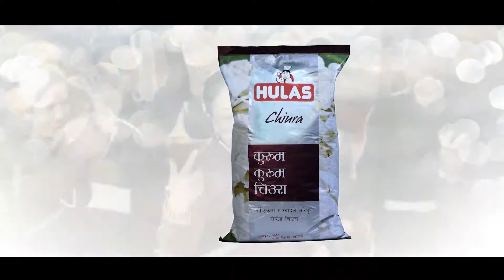Hulas Food TVC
*Ad Media House Pvt. Ltd. YouTube channel is authorized company to upload the video. if found our video in other channel proper action will be taken.